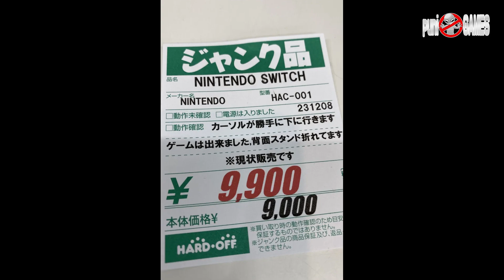【修理】Switchのバッテリー交換は意外と大変かもよ！あんまん爆睡してる！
【新旧モデル兼用】Nintendo対応 Switch HAC-001 用 HAC-003 互換 バッテリー 4310mAh ロワジャパン【PSE基準検品】
eXtremeRate Switchに対応用DIY交換ケース
サーマルパッド 5個 100 x 100 x 0.5mm 1.5W / m-k シリコン熱伝導パッド CPU GPUヒートシンク 熱伝導シート 高効率 熱伝導ギャップフィラー

可愛いグッズを販売しております。

　09時公開動画 思い出の一本に出会えますように！攻略動画ではありません。
　18時公開動画 福袋開封・購入紹介・メンテナンス・改造・修理など

・Twitterもよろしくお願い致します。